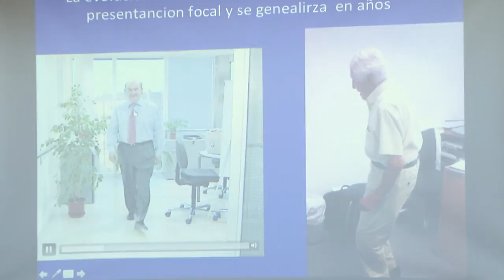Investigadores españoles descubren una nueva técnica contra la enfermedad de Parkinson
Investigadores españoles del Centro Integral de Neurociencias AC HM CINAC han dado a conocer, por primera vez a nivel mundial, los resultados de una investigación que controla las manifestaciones motoras producidas por la enfermedad de Parkinson, mejorando el tratamiento de estos pacientes.

Con este avance médico, estos enfermos podrán paliar algunos de sus síntomas sin necesidad de someterse a complicadas intervenciones quirúrgicas. Su recuperación es inmediata, por lo que se reduce al mínimo el tiempo de hospitalización y el nivel de cuidados. Esta investigación realizada exclusivamente en España ayudará a mejorar la calidad de vida de muchos pacientes de la enfermedad de Parkinson.